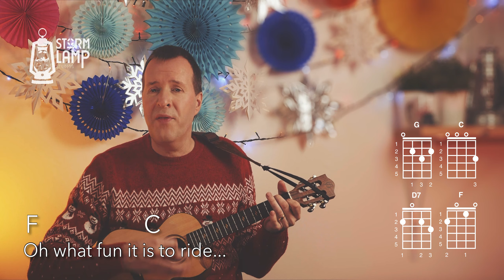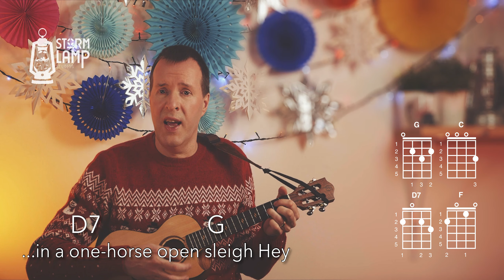Jingle Bells – Marty Martin Christmas Ukulele Tutorial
Here's an easy ukulele tutorial of Jingle Bell where I play it at normal speed and in an easy singable key (C Major). Later in the video I break the song down by explaining the strum/rhythm pattern and play it at a slower speed.

Follow along with the lyrics and chords - if you get stuck on a particular chord check out the diagrams on the right side of the video.

Learn this easy song to play for friends and family this holiday season! - whether on Zoom or at home.

The keys in which these songs are played and their chords have been specifically chosen and well "Road Tested" with various ukulele groups that I am involved with.